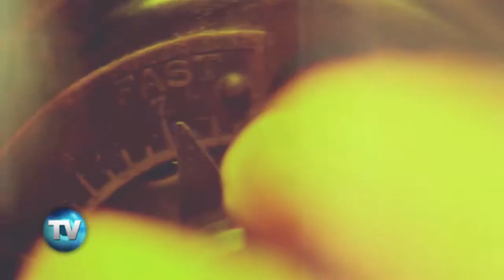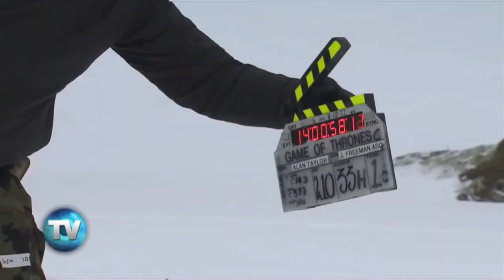Prepárense… ¡la 5ta está por llegar! | Reporte Indigo 721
“Game of Thrones” arribará de nuevo con una quinta temporada este domingo 12 de abril con un estreno simultáneo en más de 170 países en el canal de televisión de paga HBO.